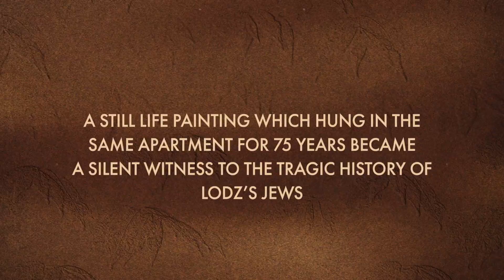Still Life In Lodz HD Trailers